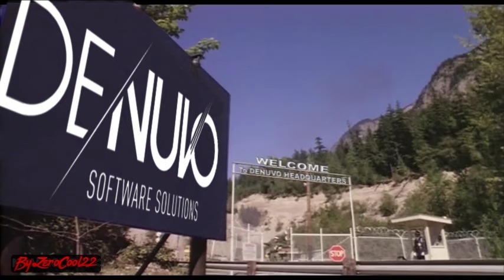The VOKSI nuke against DENUVO is for real...